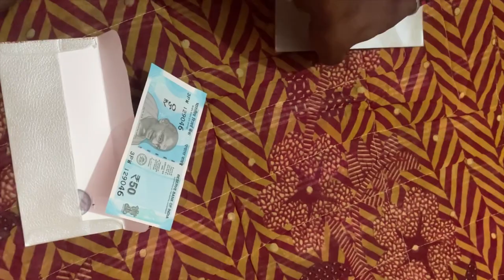Engagement ho gyee 💍❤️// bhai ki engagement attending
In this video we r going to attend a ring serimoney 💍❤️।
Party
Brother
Engagement
Engagement party
Brother engagement party
Night masti
Chill mode
Night party
With friends
dailyvlog youtubers vlogkaisebnaye highlights beginners hindi desi up Guys. Plzz follw me in instagram.
Plzz follow kro. Love u alll

Thank u

Missing we return 11 pm 🕚
Came back Aur home
Kaushal Kishor vlog.

Love u all. Bye bye.  See u in next vlog. Bye bye 👋🏻